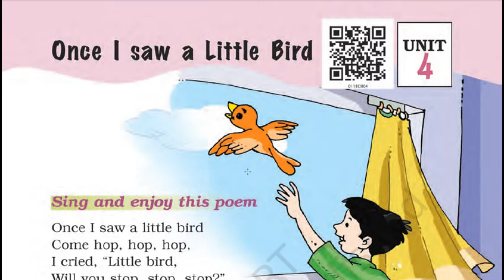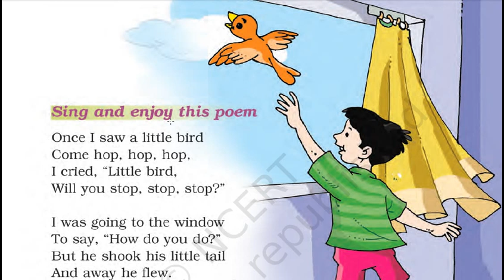Class 1 Marigold Unit 4 Once I Saw a Little Bird